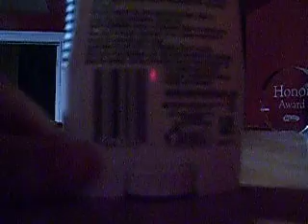Speed Stick Commercial 2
The 2nd speed stick commercial.